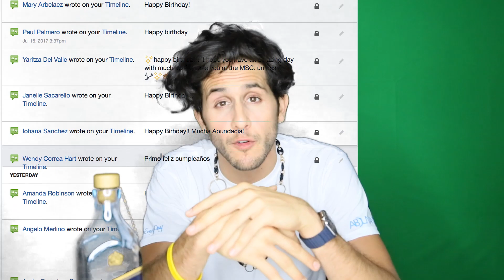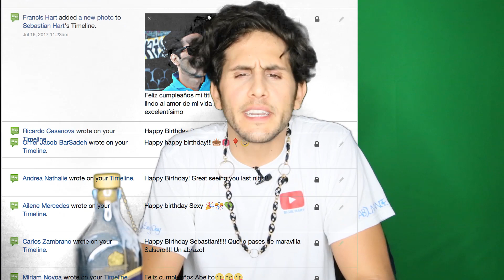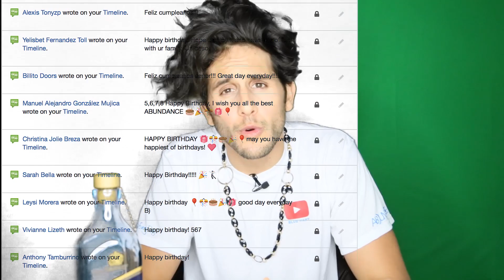Happy Birthday to you!!!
July 16, 2017 I celebrate my 29th Birthday and I have my last drink as a 28 year old with you. Thank you for always sharing positive vibes with me. I appreciate you.

Good Day Every Day, hey!
Positive headwear with a Smile.